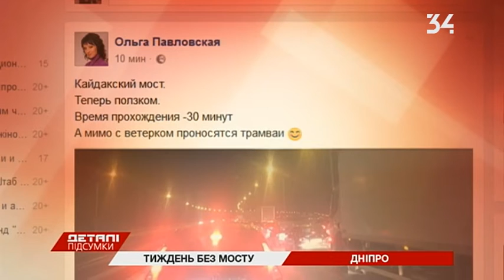Неделя без Нового моста: где пробки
Днепр прожил первую неделю без Нового моста. Его перекрыли наполовину. Там снимают асфальт и ограждения. По полосам, которые остались, едут лишь маршрутки и спецтранспорт.